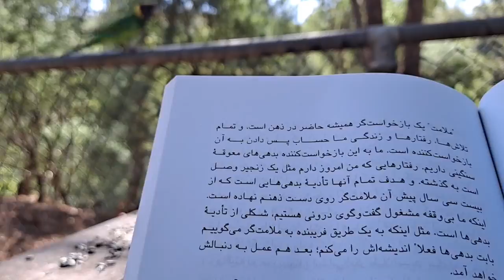بازخواست‌گرِ همیشه‌حاضر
بخشی از کتاب «آگاهی»
محمدجعفر مصفا